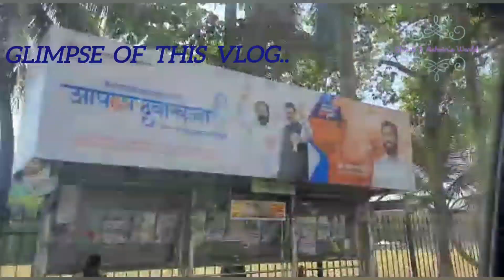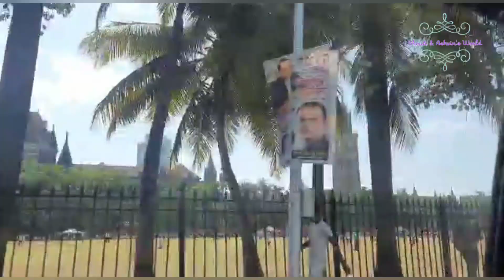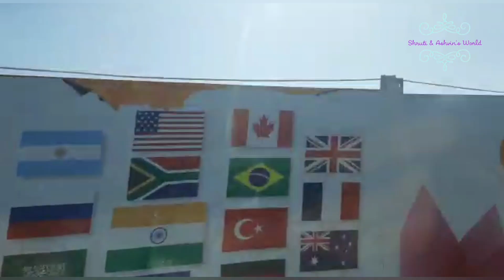A Short Day Trip to South Mumbai l Vlog : #08 l